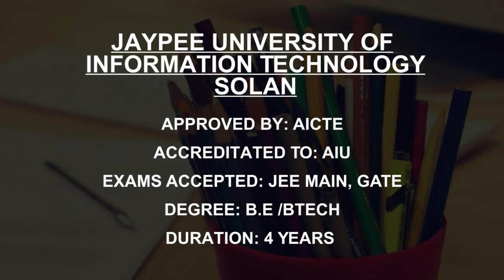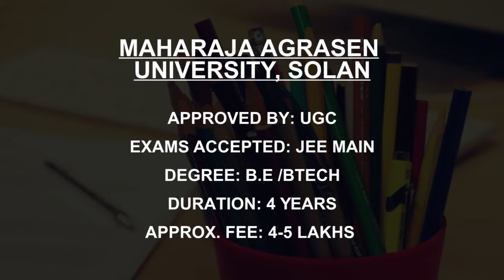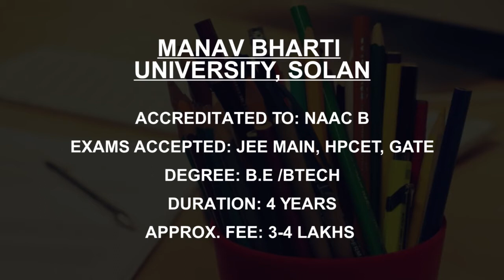Private Engineering Colleges in Himachal Pradesh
Must Watch.. Best Private Engineering colleges in Himachal Pradesh - Fees, Admission

Listed Colleges
Jaypee University of  Information Technology Solan
IEC University  Baddi
Chitkara University  Himachal Pradesh
Alakh Prakash Goyal  Shimla University, Shimla
Maharishi Markandeshwar  University, Solan
Baddi University of  Emerging Sciences and Technology, Baddi
Bahra University Shimla
Shoolini University of Biotechnology and Management Sciences, Solan
Maharaja Agrasen  University, Solan
Manav Bharti  University, Solan

This is not the listing of Top Private Engineering colleges in Himachal Pradesh, it's the list of best Private Engineering colleges in Himachal Pradesh as per the ratings given by our users.